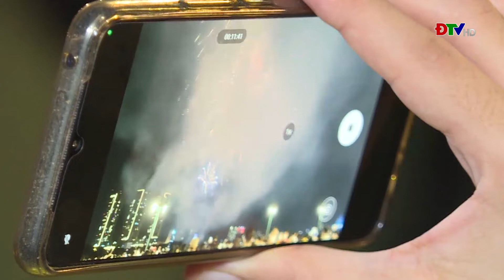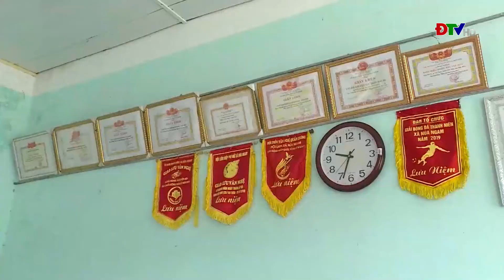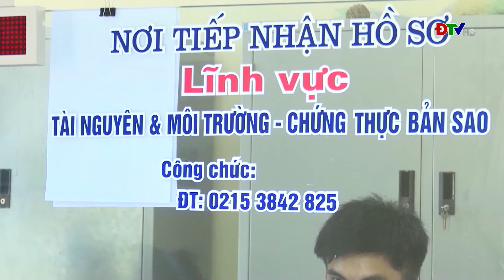ĐIỆN BIÊN - Thời sự ngày 30-04-2023